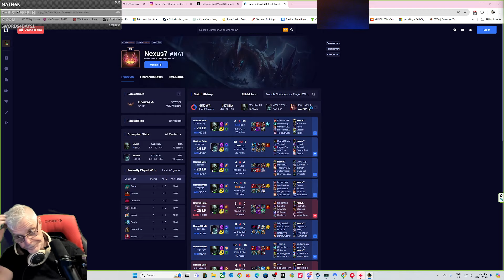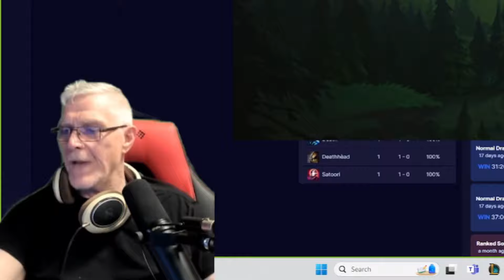Surviving Olaf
Olaf is a hard counter for Urgot, but a good gank and some smart play can make all the difference in the world ;)